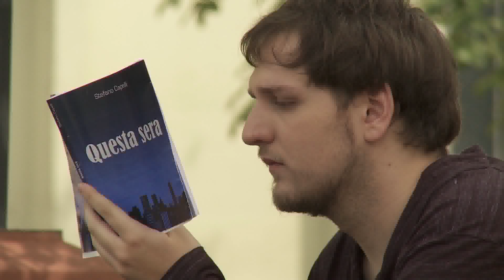MOD 05 SCENE 02 AT COLLEGE AD